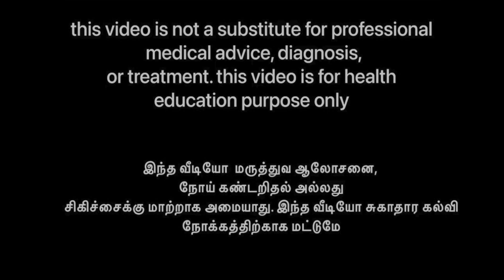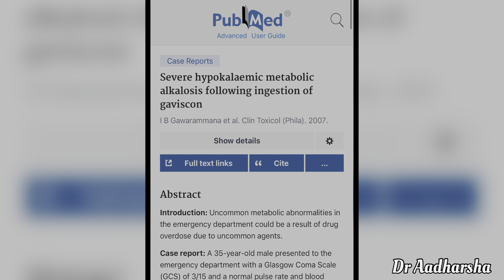GAVISCON - Uses / Side effects Explained - தமிழ் | மருந்தை பற்றி அறிவோம்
gaviscon explained in tamil.
Who should avoid - EXPLAINED